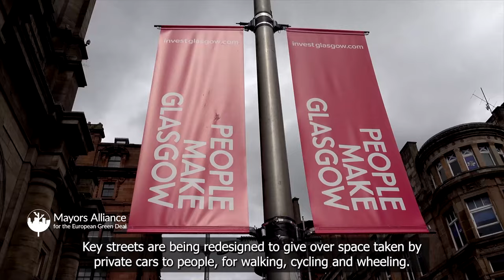Susan Aitken Leader of Glasgow City Council Mayors Alliance for the European Green Deal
The Mayors Alliance for the European Green Deal gathers together a growing coalition of 40 city leaders who are dedicated to making the sustainable transition possible, and seeks to showcase these city actions to demonstrate that a sustainable transition is possible with mayors and cities on board.